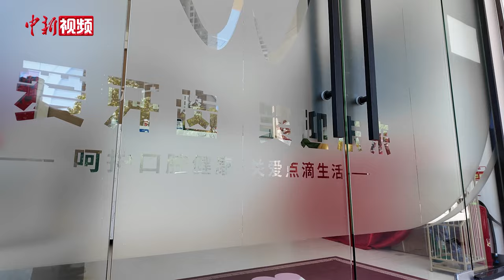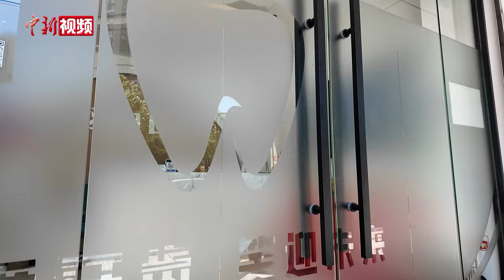【滔滔两岸潮】台胞陈敏惠携子扎根武汉 开启事业新征程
多年来，随着大陆开放政策的不断实施和各地投资环境的持续优化，一批又一批台湾同胞在这里成家立业。而今年56岁的陈敏惠，选择在武汉开启她事业的新起点。

陈惠敏来自台湾一个“口腔医学世家”，三个孩子也毕业于口腔医学专业。2023年，经过多地考察，她决定前往武汉发展。

从开始筹备到开业，陈敏惠的牙科诊所仅仅只用了半年时间。陈敏惠介绍，当地台办和台联都给予了非常大的支持，给足了自己创业的底气。